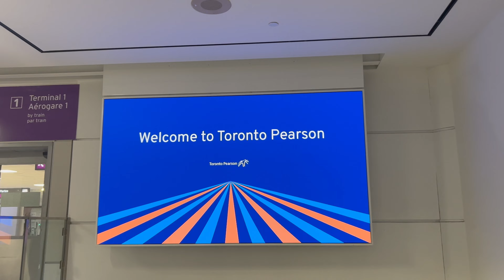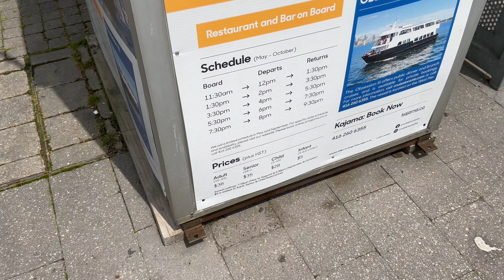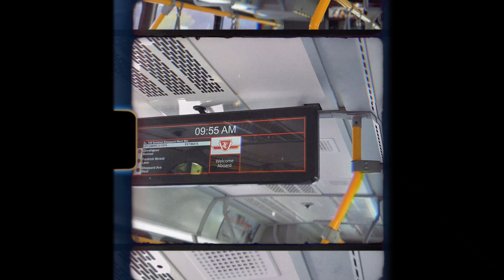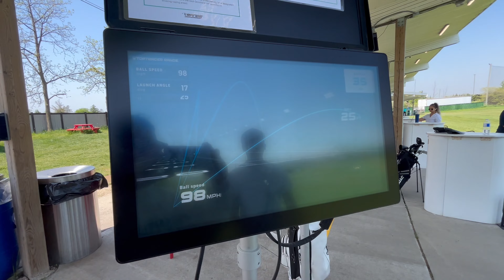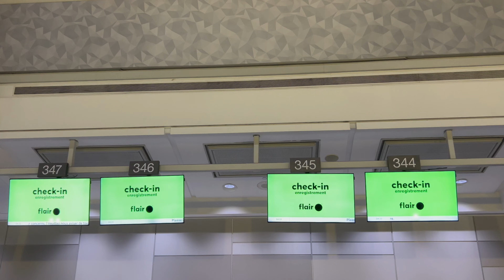NANONG IN THE SIX!!!!!!!!!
Come vibe with me in the six and explore the city of Toronto with our special guest on the channel!